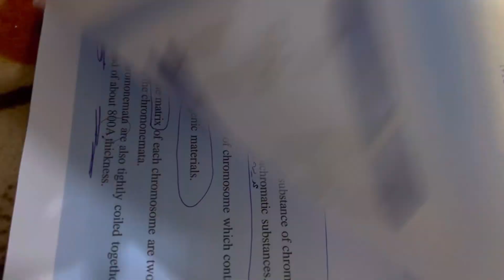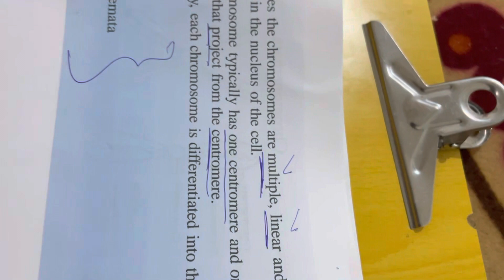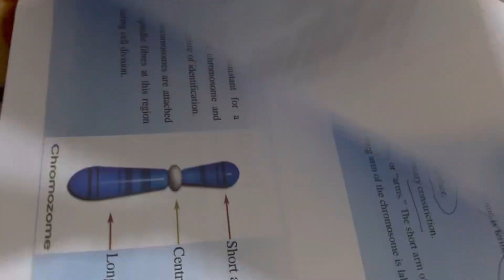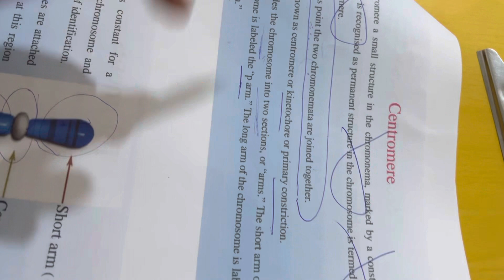شرح محاضرة الوراثة النظري ال 11 الكروموسومات الفديو الاول مرحلة ثالثة